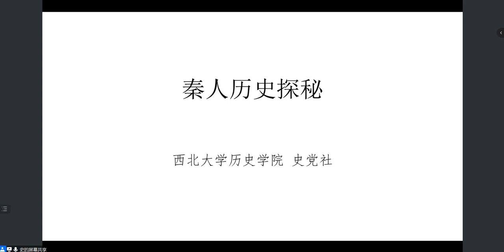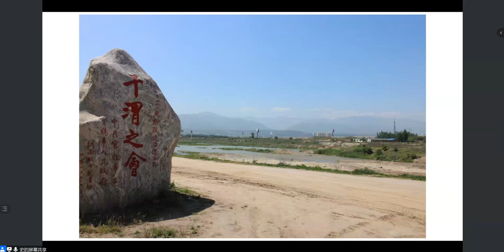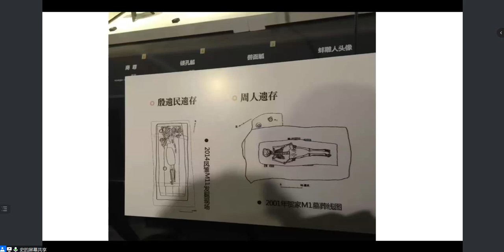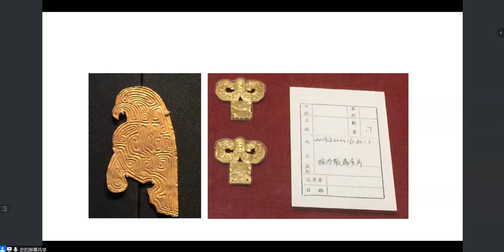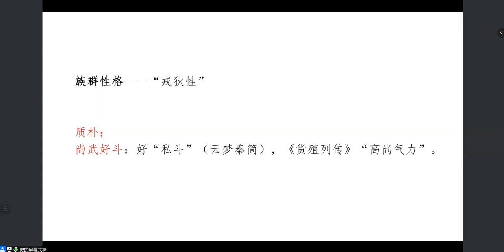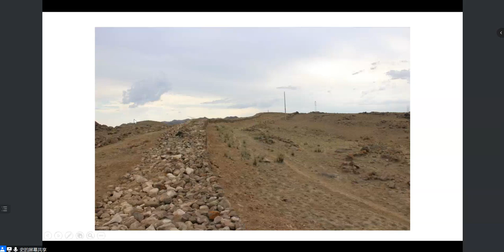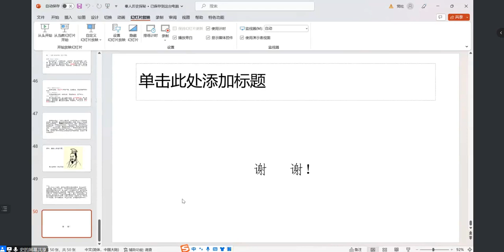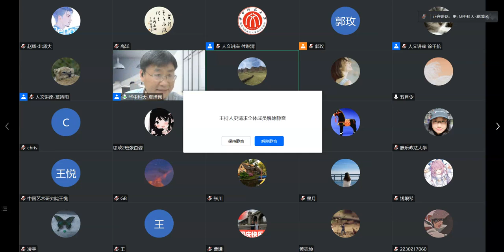秦人之谜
【主题】秦人之谜